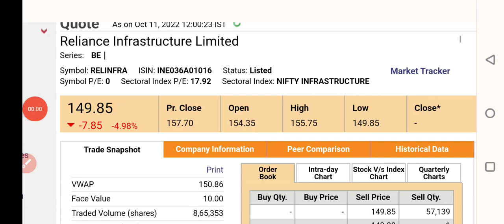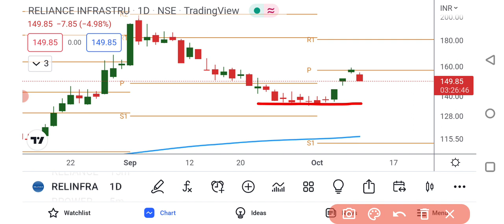Reliance Infra Share Latest News | Reliance Infrastructure Share News | Share Market Latest News